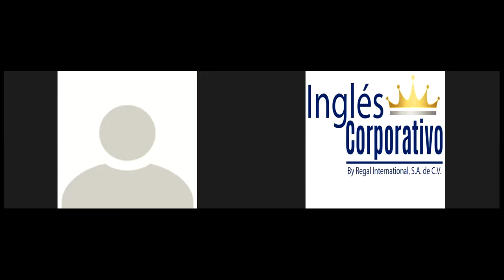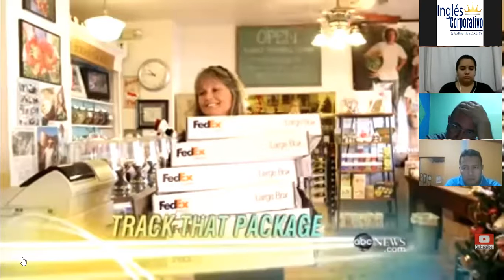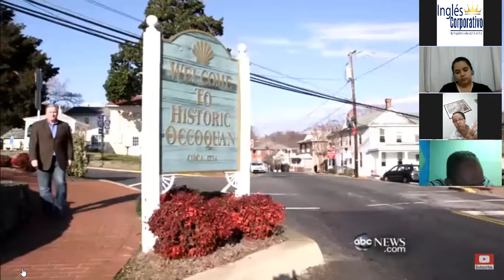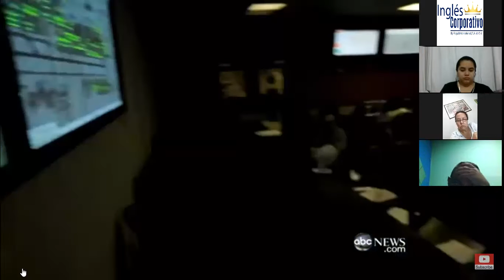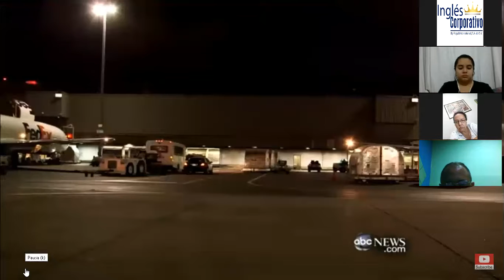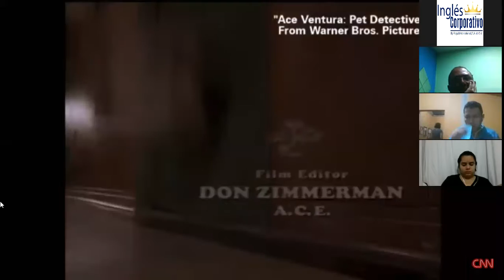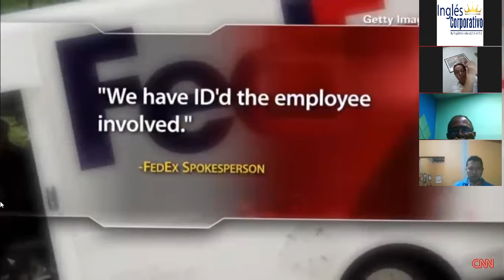Ingles Corporativo-Videoconferencia #11 Identify delivery issues when online shopping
Videoconferencia #11 Identify delivery issues when online shopping